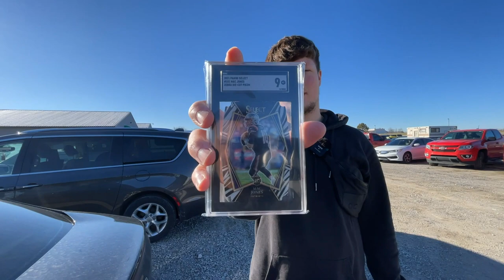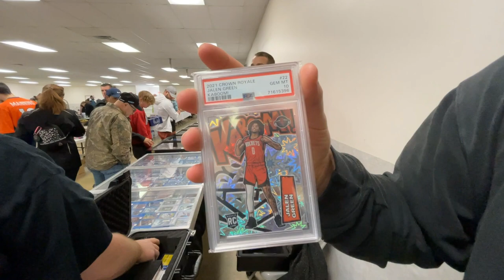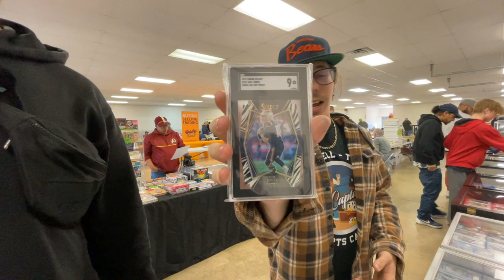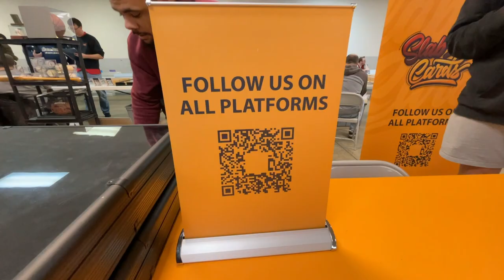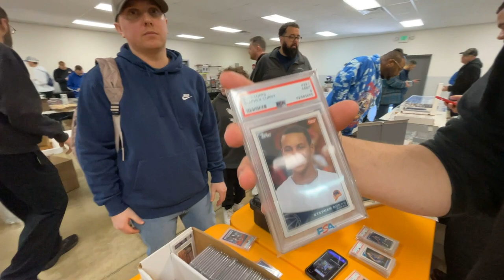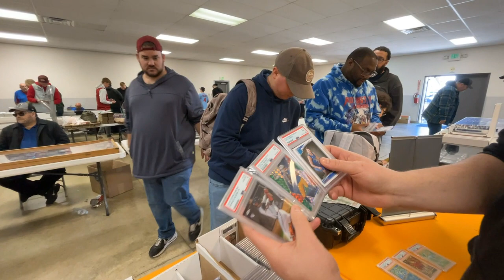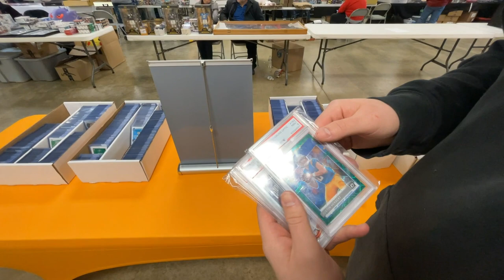Cashing Out With SlabLifeCards - Fort Wayne Show - Show Vlog #2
Great show in Fort Wayne. Jordan and I are always looking to cash out.